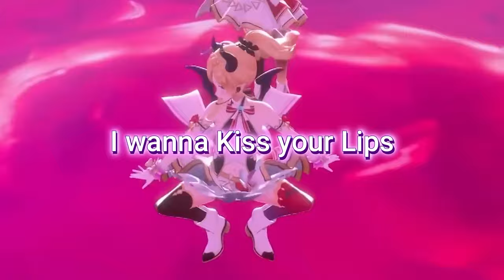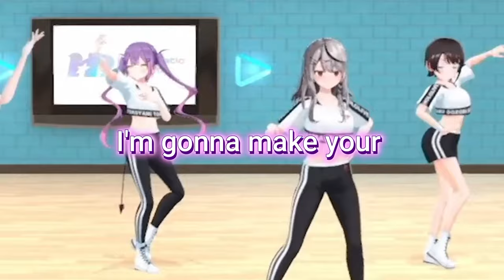Nightcore - Moving Your Hips (Dance Video/Lyrics)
🎵Song: Turbotronic - Moving Your Hips
💕Follow Artist(s)💕
👉Follow Turbotronic: